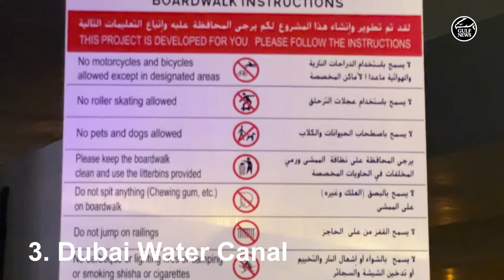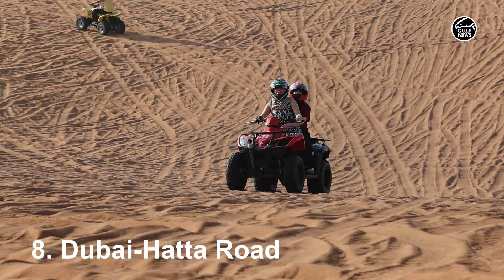8 popular Dubai destinations you should not miss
Check out these population tourist destinations in Dubai that you can enjoy for free. Don’t miss the opportunity to visit them at the best time of the year.